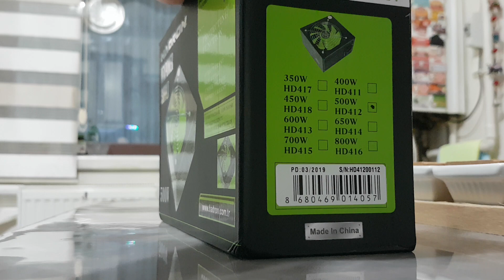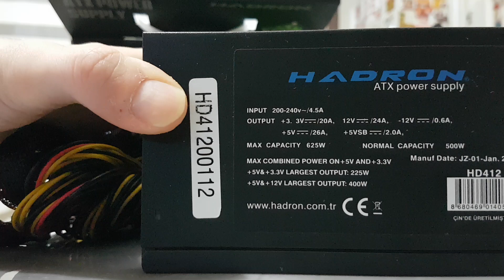Hadron HD412 500 WATT Power Supply İncelemesi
Çok yüksek bir kalite beklemeyin düşük-orta sistemler için tercih edilebilir.
Arkadaşlar sürekli sistem atıp onu bunu besler mi diye soruyorsunuz. Sisteminizin tdp değerini internetten öğrenin ona göre kıyaslama yapın. Bu 450 watt anca veriyor yük altında. 500 yazdığına bakmayın. Eğer sisteminizle uç uca yetiyorsa, 1 2 yıl dayanır bu psu size. Sisteminiz iyiyse minimum 550 600 watt güzel bir psu alın paraya kıyıp... Fsp öneririm.